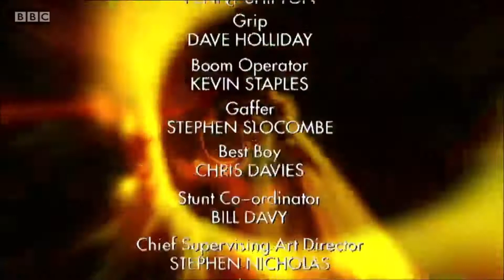Doctor Who S4E11 End Credits | Turn Left